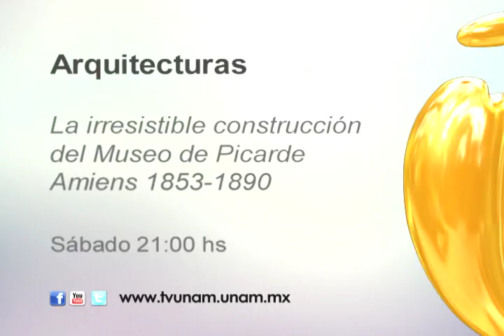Promo: sábado 18 julio 21:00 Arquitecturas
21:00 Arquitecturas
El museo

Situado en Amiens, "El Museo" es considerado, desde que abrió sus puertas en 1867, como uno de los más bellos museos provinciales.